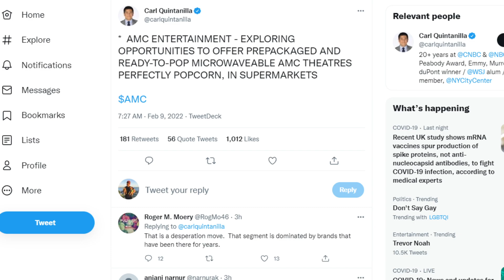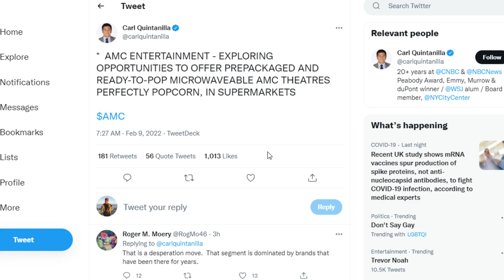AMC STOCK JUST ANNOUNCED THIS IS COMING! (BULLISH CATALYST!)